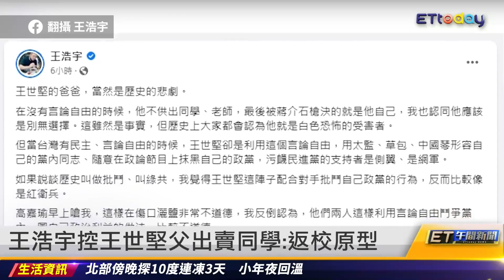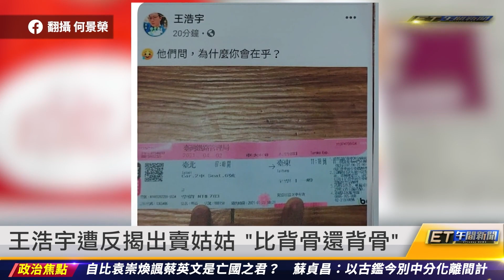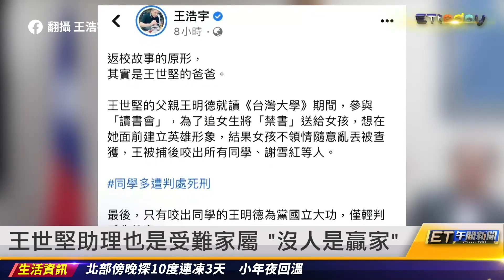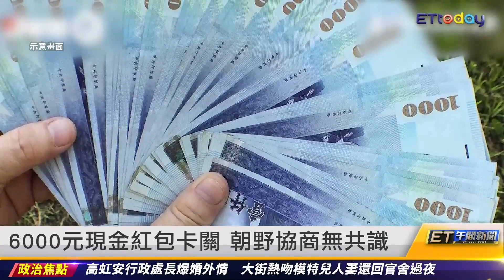王浩宇遭反揭出賣姑姑 「比背骨還背骨」｜20230116 ET午間新聞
新聞內容

王浩宇控王世堅父出賣同學：返校原型
王世堅不屑王浩宇潑糞 反譏不如水肥車
高嘉瑜嗆王浩宇不道德 王世堅謝聲援
跟王世堅站同一陣線？ 高嘉瑜秀鞋底避答
王浩宇遭反揭出賣姑姑 「比背骨還背骨」
王世堅助理也是受難家屬 「沒人是贏家」
蔡英文投黨主席又拒答 綠委撇雙頭馬車
自比袁崇煥諷小英崇禎？蘇揆：別中離間計
6000元現金紅包卡關 朝野協商無共識
「沒什麼事一炮不能解決」顏議員喊設性專區